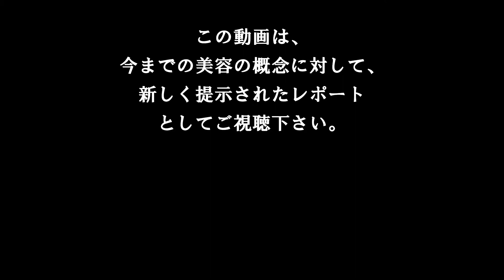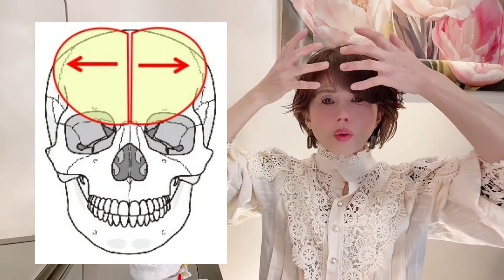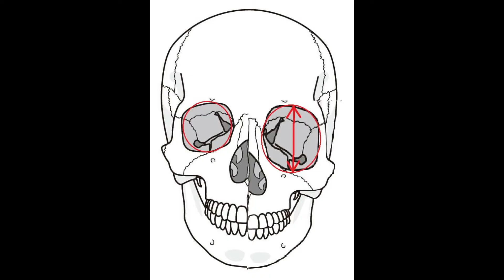【肌張力正顔法】＃８ 前頭骨が広がると目がつらい「前頭骨編」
頭蓋骨も老化する！
特に前頭骨の変形は、顔の面積を大きくし、顔全体を暗くさせます。
目の動きの違和感や締め付けるような頭痛も伴います。
そんなお悩みをお持ちの方は、ぜひご覧下さい。